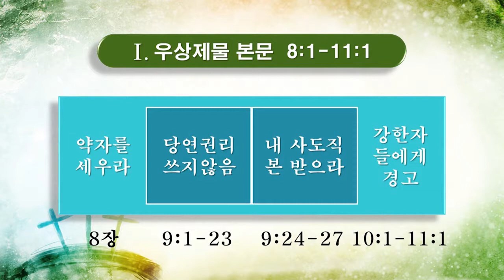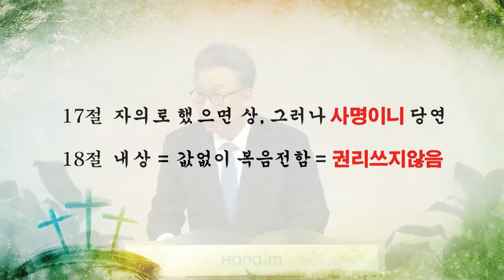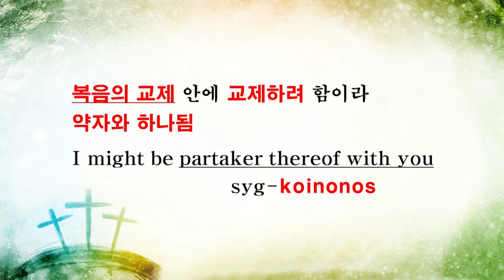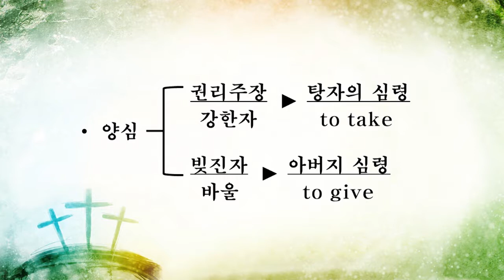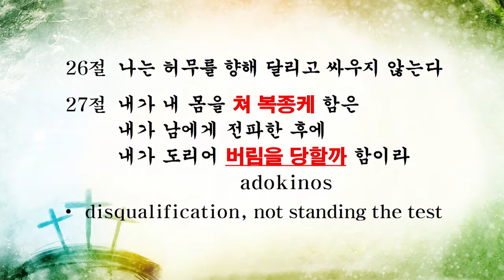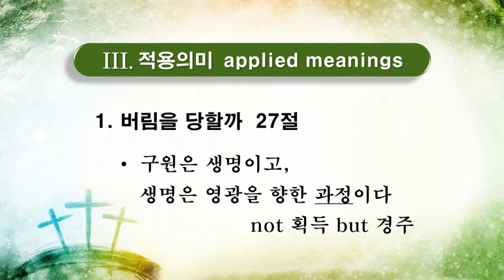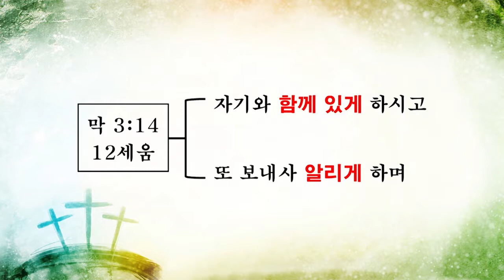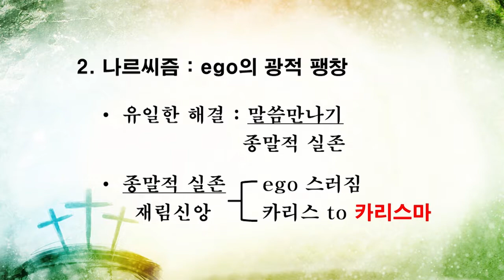(단비TV) 이학권 목사- 나르씨즘이 멸망이야